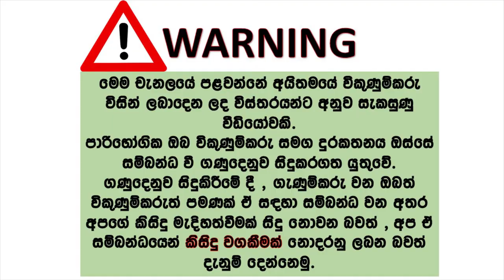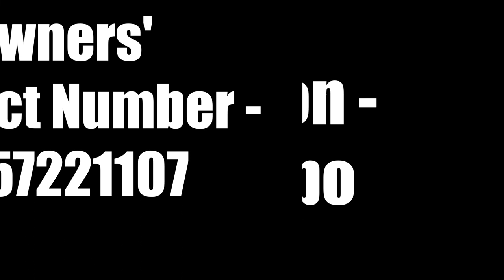Toyota vitz for sale | ikmn lk wahana | vehicle for sale in srilanka